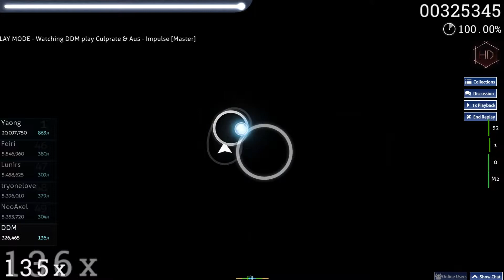Culprate & Au5 - Impulse [Master] +HD 94.45% 988x #1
86pp // xd